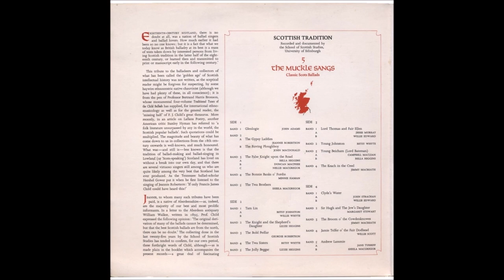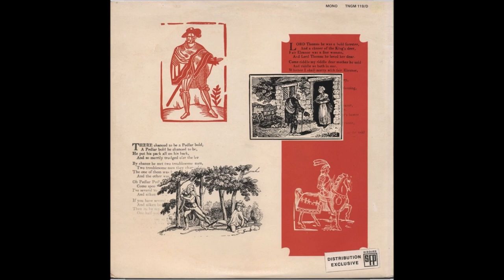The Muckle Sangs (Classic Scots Ballads) - 1975 - Full Album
Tangent Records ‎– TNGM 119/D
Scottish Tradition Series 5
UK 1975

A1 Glenlogie
Performer – John Adams
A2a The Gypsy Laddies
Performer – Jeannie Robertson
A2b The Roving Ploughboy
Performer – John MacDonald
A3a The False Knight Upon The Road
Performer – Bella Higgins
A3b The False Knight Upon The Road
Performer – Duncan MacPhee
A3c The False Knight Upon The Road
Performer – Nellie MacGregor
A4 The Bonnie Banks O' Fordie
Performer – Minnie Haman
A5 The Twa Brothers
Performer – Sheila MacGregor
B1a Tam Lin
Performer – Betsy Johnson
B1b Tam Lin
Performer – Willie Whyte
B2 The Knight And The Shepherd's Daughter
Performer – Lizzie Higgins
B3 The Bold Peddler
Performer – Geordie Robertson
B4 The Twa Sisters
Performer – Betsy Whyte
B5 The Jolly Beggar
Performer – Lizzie Higgins
C1a Lord Thomas And Fair Ellen
Performer – Jessie Murray
C1b Lord Thomas And Fair Ellen
Performer – Willie Edward
C2 Young Johnston
Performer – Betsy Whyte
C3a Young Beicham (Lord Bateman)
Performer – Campbell MacLean
C3b Young Beicham (Lord Bateman)
Performer – Bella Higgins
C4 The Keach In The Creel
Performer – Jimmy MacBeath
D1a Clyde's Water
Performer – John Strachan
D1b Clyde's Water
Performer – Willie Edward
D2 The Hugh And The Jew's Daughter
Performer – Margaret Stewart
D3 The Broom O' The Cowdenknowes
Performer – Jimmy MacBeath
D4 Jamie Telfer O' The Fair Dodhead
Performer – Willie Scott
D5a Andrew Lammie
Performer – Jane Turriff
D5b Andrew Lammie
Performer – Sheila MacGregor

Compiled By, Text By – Ailie Munro, Hamish Henderson
Edited By [Series Editor], Photography By [Front Cover] – Peter Cooke
Illustration – Ralph Morton
Liner Notes [General] – Hamish Henderson
Liner Notes [Music] – Ailie Munro
Technician – Fred Kent